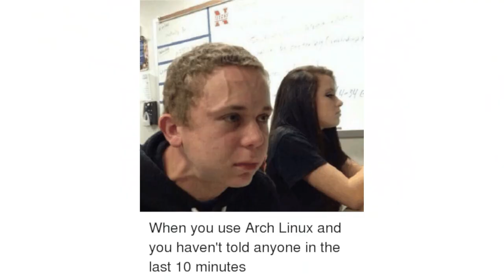Why Debian Linux?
I like the old af stable. It's nice having something stable in my life.